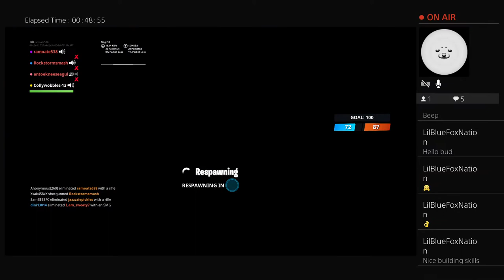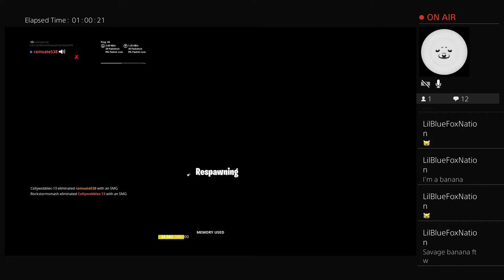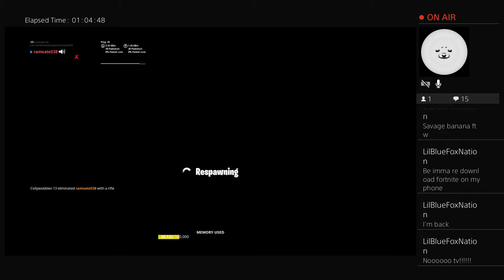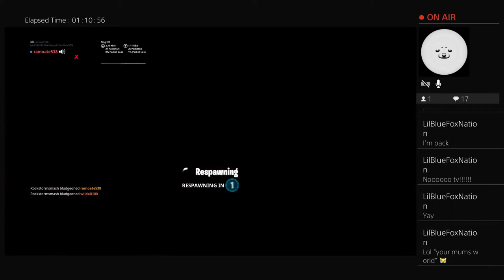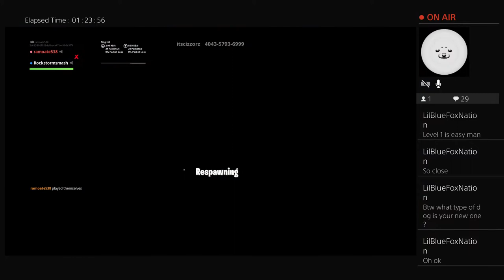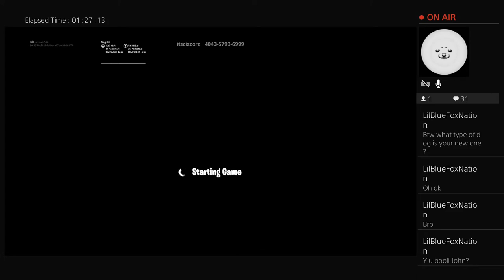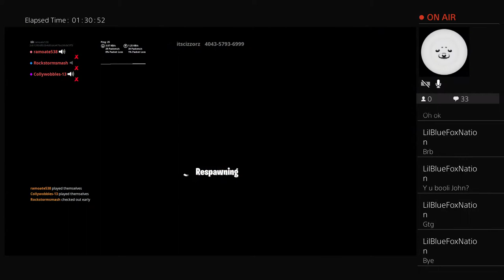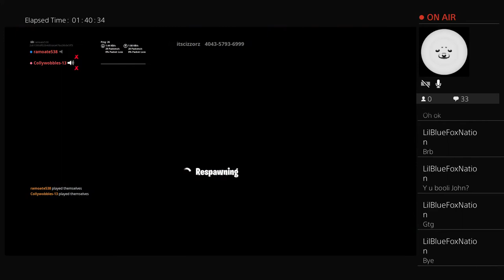I was bord